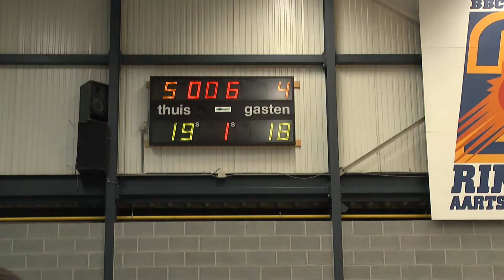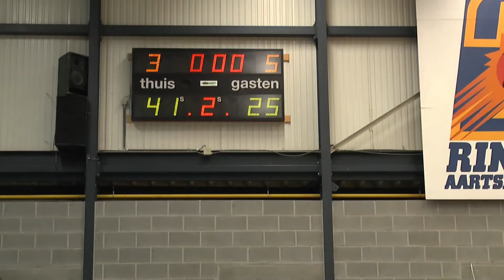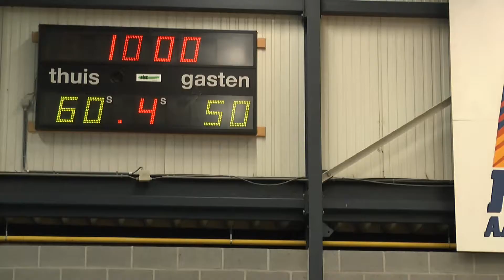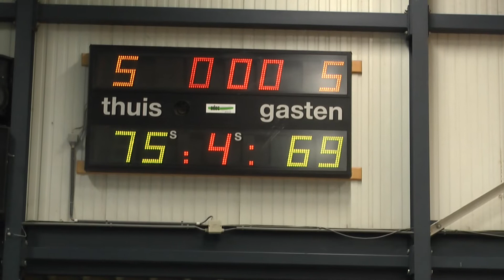BBC Aartselaar VS Bonheiden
Dit beloofde een spannende partij basketbal te worden (4é tegen de 5e in de rangschikking).De eerste quarter (19-18), daarna loopt Aartselaar uit (41-25),dan komt Bonheiden terug(60-50) en nadert zelf tot op 3 punten.Gelukkig maakt de thuisploeg het weer af met 75-69 ! een knappe 6 op 6 voor Onze Heren.